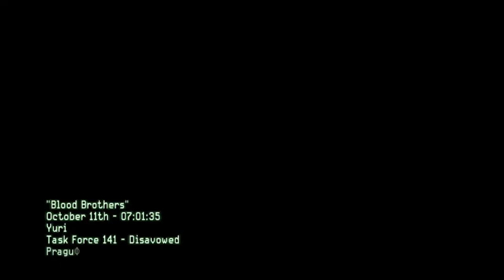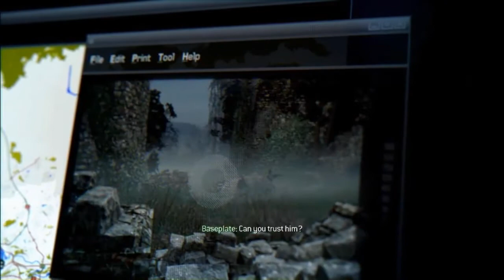Call of Duty: Modern Warfare 3 Gameplay Walkthrough - Mission 12 - Blood Brothers (COD MW3)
Call of Duty: Modern Warfare 3 (stylized as Call of Duty: MW3) is a first-person shooter video game, developed by Infinity Ward and Sledgehammer Games, with assistance from Raven Software, and published by Activision. It is the third installment in the Modern Warfare saga, a direct sequel to 2009's Call of Duty: Modern Warfare 2, and the eighth Call of Duty installment. The game was released worldwide in November 2011 on Microsoft Windows, Xbox 360, PlayStation 3, and Wii, with a separate version for Nintendo DS developed by n-Space. Treyarch developed the game's Wii port. In Japan, Square Enix handled the installment with a separate subtitled and dubbed version, as they did for Call of Duty: Black Ops. It is also the last Call of Duty game for the Wii.